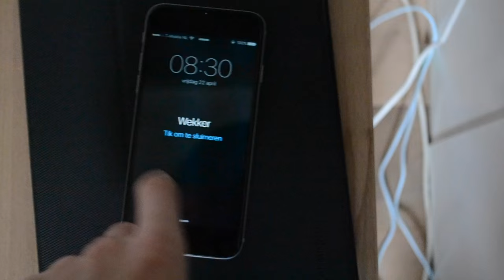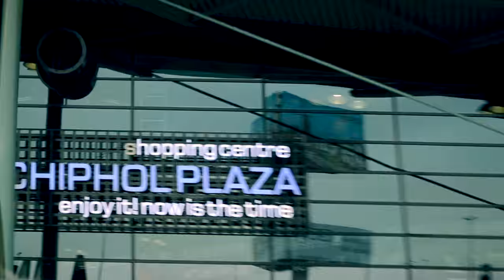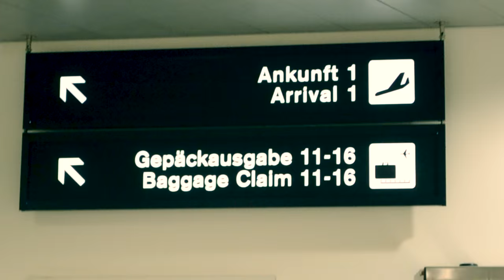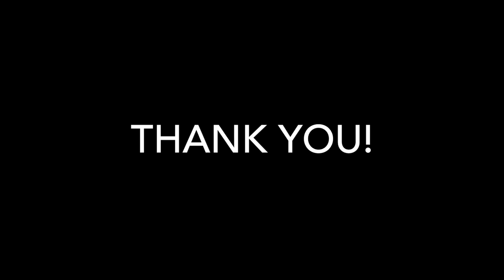24 hours with Mesto: Switzerland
I hope you enjoy the trip to Switzerland as much as I did!

24 hrs with Mesto:

With this new concept I want to take you guys with me on tour, and show you guys my awesome experiences when traveling!

Much love,

Melle

-Thanks to Future House Music for supporting me since day 1